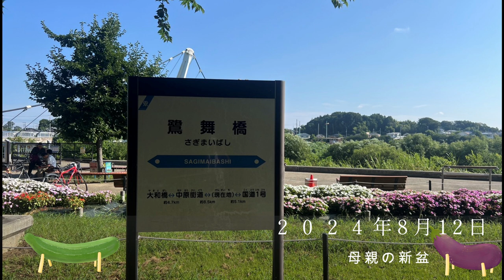新盆 藤沢市 境川